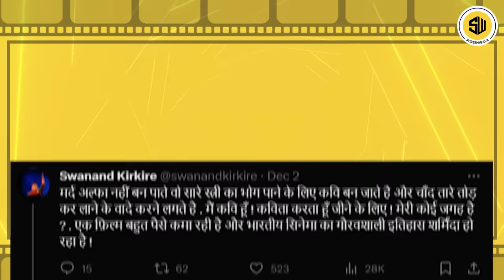Animal फिल्म को लेकर क्यों मचा बवाल ? | Animal Movie Review | Ranbir kapoor| RJ RAUNAK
MORE VIDEOS ON REVIEWS:

✅ Fun तंत्र - Adipurush की गलतियां पड़ी भारी:

 • Adipurush की कौन सी गलतियां पड़ गई भा...
✅ Adipurush Review: कोई मज़ाक है क्या? :

✅ Highway Love Review:

 • Highway Love Review: OTT का Surprise?...
✅ राम चरण दिखाएंगे सावरकर की कहानी? :

 • The India House Announcement: Ram Cha...

YOU CAN WATCH OUR OLD UPLOADS HERE:

📽️ Shazam Fury Of The Gods Review:

 • Shazam Fury Of The Gods Review: एकदम ...

📽️Pathaan Review:

 • Pathaan Review | Shah Rukh Khan | Dee...

📽️ Bhola Teaser 2 Review:

 • Bholaa Teaser 2 Review | Ajay Devgn |...

📽️ Selfiee Trailer Review:

 • Selfiee Trailer Review | Akshay Kumar...

📽️ Akhanda (Hindi) Review:

 • Akhanda (Hindi) Review | NBK | Boyapa...

📽️ Wednesday Review:

 • Wednesday Review: Harry Potter याद आ ...